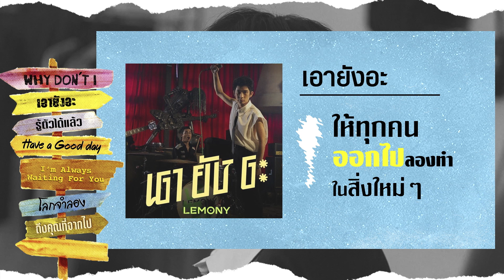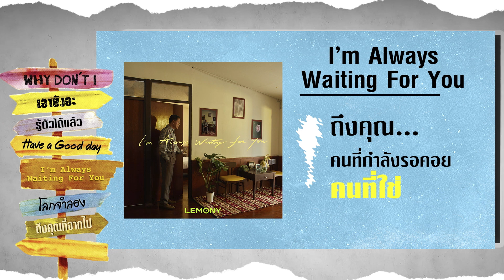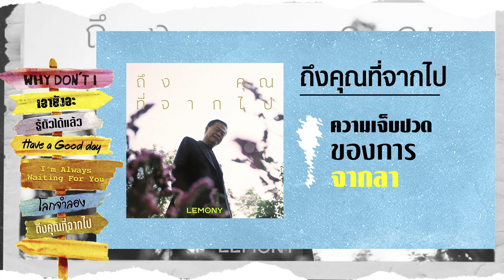Artist of the Month: Wrap Up อัลบั้ม Why Dont ' I…..? จาก LEMONY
Artist of the Month สัปดาห์นี้พาทุกคนมาสัมผัสความสนุก แสบซ่ากับ Why Dont ' I…..? อัลบั้มล่าสุดจาก LEMONY กับ 7 เพลง 7 รสชาติ สีสันทางดนตรีที่อยากให้ทุกคนได้ลองฟัง จะมีอะไรบ้าง ตามไปฟังกันเลย!